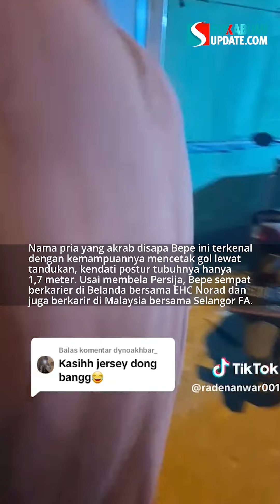Viral! Penjual Jajanan Teci Mirip Mantan Pesepak Bola Bambang Pamungkas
Netizen Tanah Air dibuat heboh dengan sosok penjual teci (sate aci/telur aci) yang mirip dengan legenda Timnas Indonesia, Bambang Pamungkas.
Kehebohan netizen ini bermula dari video unggahan akun Instagram @garudarevolution.football tentang seorang penjual teci yang tengah dikerumuni anak-anak.
Dalam video tersebut, terdengar anak-anak kecil yang membeli jajanan menyebut sang penjual mirip dengan Bambang Pamungkas.